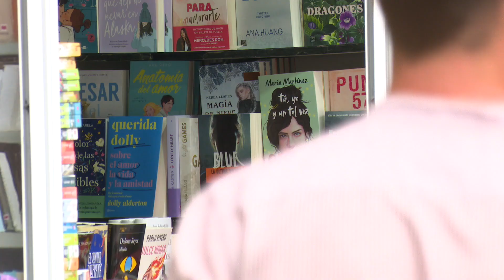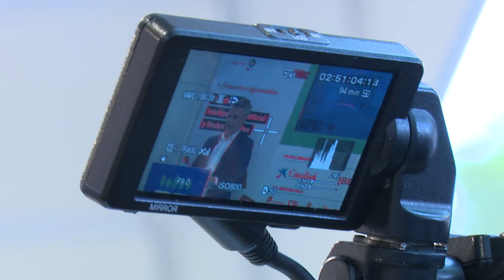Escritores consideran que la IA no será capaz de suplantar la creatividad humana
Madrid, 26 may (EFE).- Escritores y representantes del sector editorial han debatido esta tarde sobre las oportunidades y riesgos que suponen para la literatura la aparición de nuevas herramientas como la Inteligencia Artificial, que si bien consideran como útil, creen que no podrá replicar la creatividad del ser humano.

En el encuentro informativo ‘Escritores, Inteligencia Artificial y Redes Sociales’, organizado por la Agencia EFE en el Pabellón Europa durante la jornada inaugural de la 82 edición de la Feria del Libro de Madrid (FLM), la escritora Laura Mas ha alegado que, en su opinión, aplicaciones como ChatGPT no podrán suplantarles.